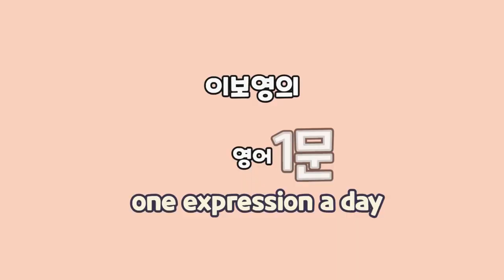[이보영의 하루 영어1문장] 택시 - 조금 더 빨리 가 주실 수 있나요? 영어로는??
택시를 탔는데, 점점 약속 시간이 되어가는데, 아직 갈 길이 머네요. 기사님에게 조금 빨리 가 달라고 부탁하고 싶다면 영어로 이렇게 말합니다.

Could you go a little faster? 조금 더 빨리 가 주실 수 있나요?